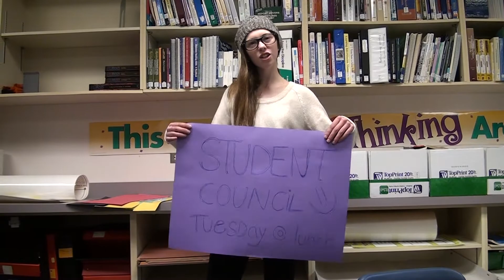NVSS's Lip Dub version of Disney's "Frozen" 2015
Whole School Video